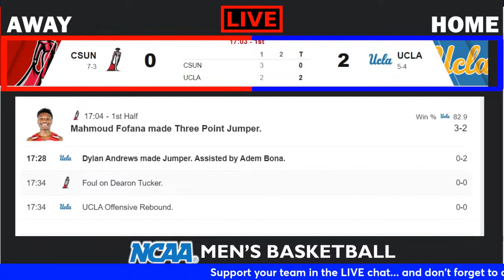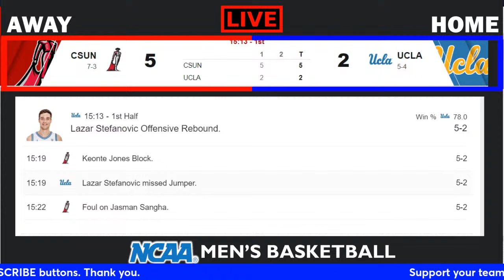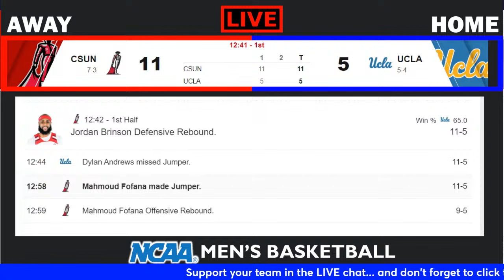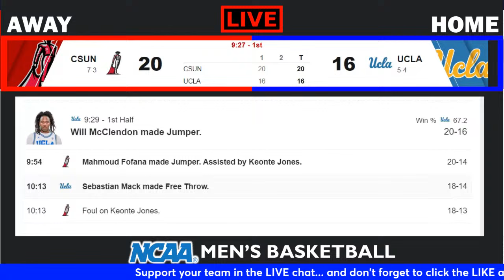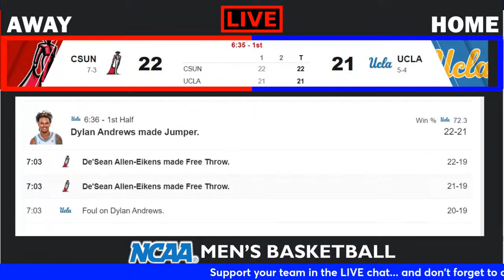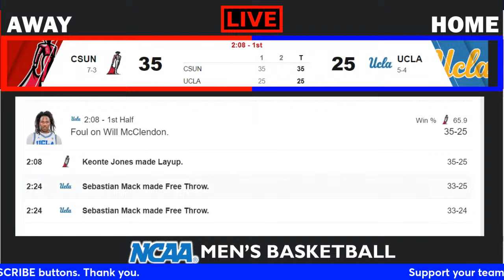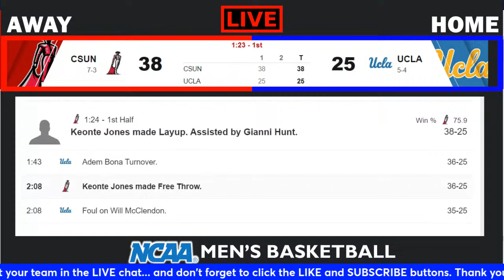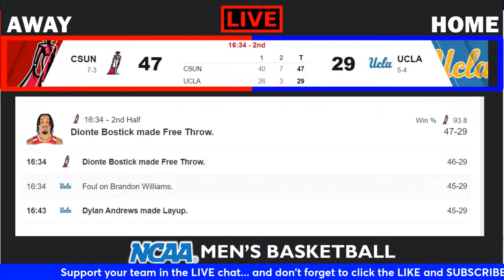Cal State Northridge vs UCLA | NCAA Men's Basketball Live Scoreboard